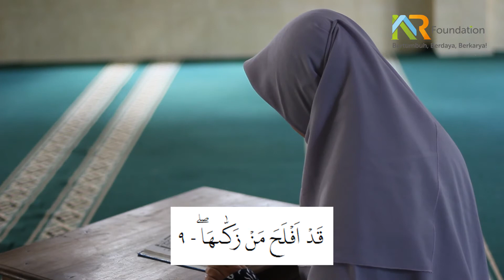Surah Asy-Syams || Mahiratun Fadillah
Surat Asy-Syams dibacakan oleh Mahiratun Fadillah
@Masjid Bani Ikhsan, Selang, Kebumen